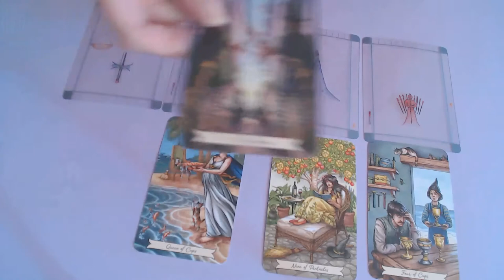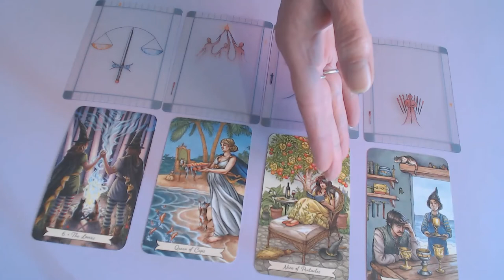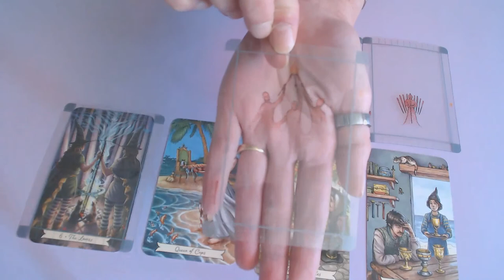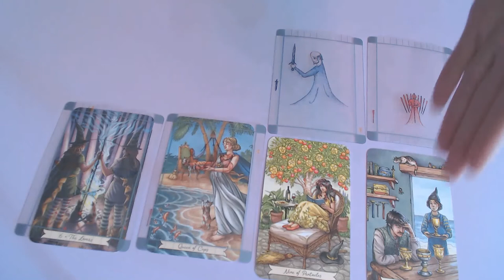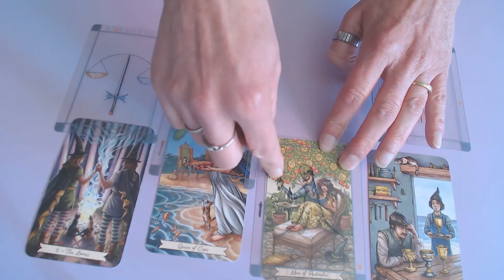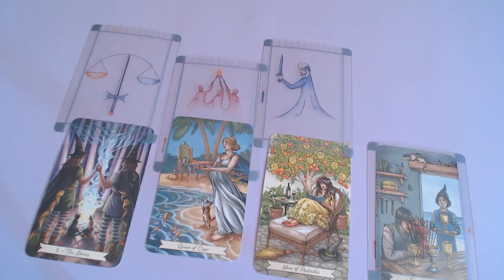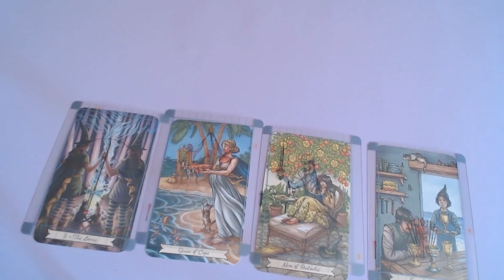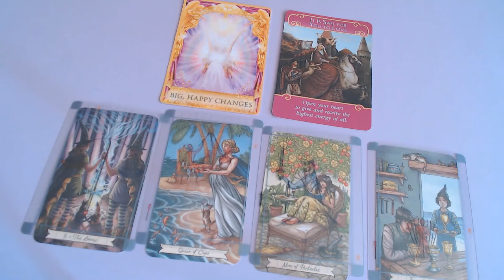TAURUS WEEKLY 21ST TILL 27TH SEPTEMBER 2020/IT YOU WANT SOMETHING THAN GO FOR IT!